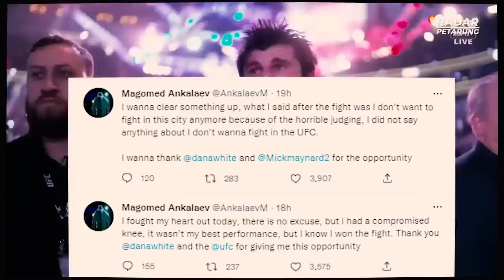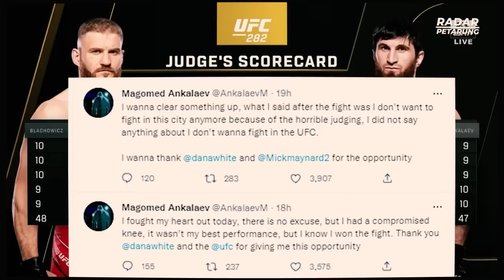UCAPAN KHABIB KEPADA MUH ANKALAEV, KLARIFIKASI ANKALAEV MAU MINGGAT DARI UFC KARENA JURI?!!